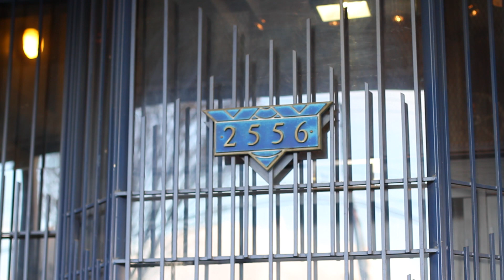#310 - 2556 E Hastings St. - L'Atelier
EXTRAORDINARY. BRIGHT. ZEN. Fall in love with this oversized, top-floor, live/work loft at award winning, Eastside heritage conversion L'Atelier designed by Paul Merrik. From the kitchen to the floors to the walls and ceilings, every inch of this rare space boasts high end design and fixtures. 14 foot height feature refinished classic post and beam design, and in hallways, glass block and skylights let the natural sunlight pour in all year long. There's also a lush, communal rooftop deck with 360 degree views of Vancouver, North Vancouver, and Burnaby. Perfect for a coffee and a book or rocking rooftop party. Don't miss out on this extraordinary loft in one of the City's coolest buildings.